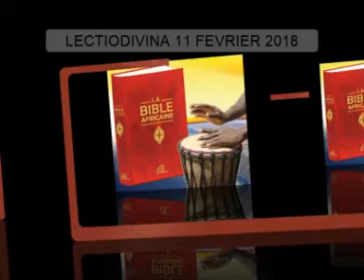lectio divina samedi 10 fevrier 2018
lectio divina samedi 10 fevrier 2018,lectio divina  10 fevrier 2018